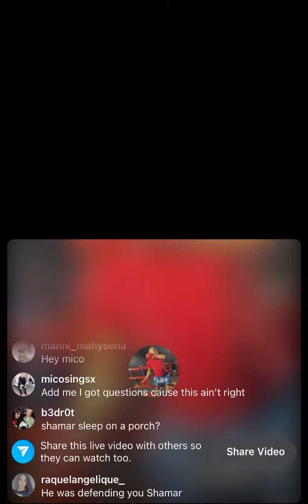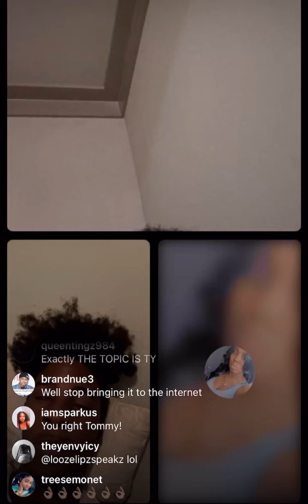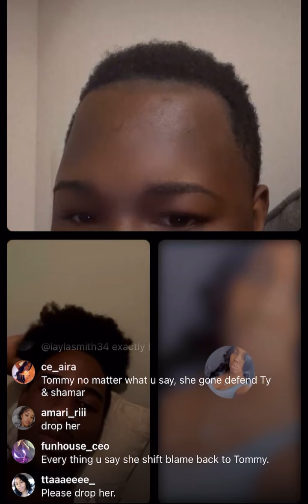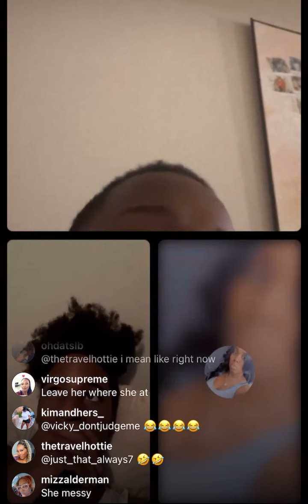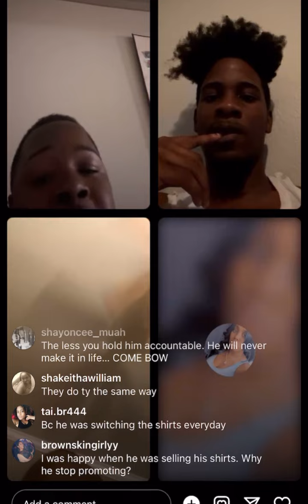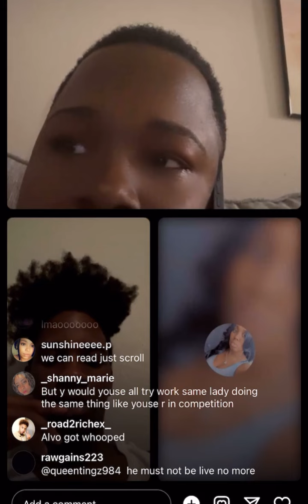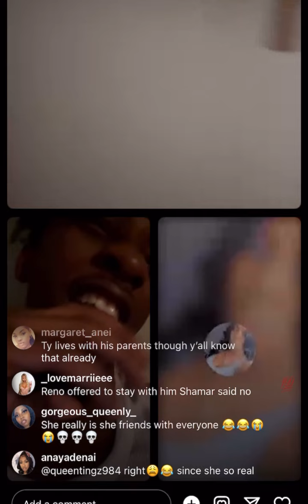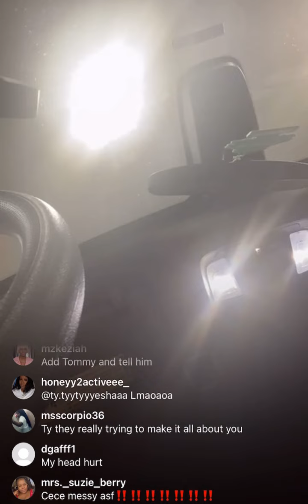tommythegossip says the mothagoat is behind all of this & stole Shamar money 👀🌚 (Part 2)